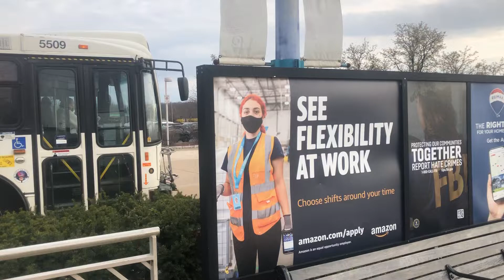NJ Transit Bus: Ewing Bound NABI 416.15 Route 608 Bus #5509 departing Hamilton Rail Station